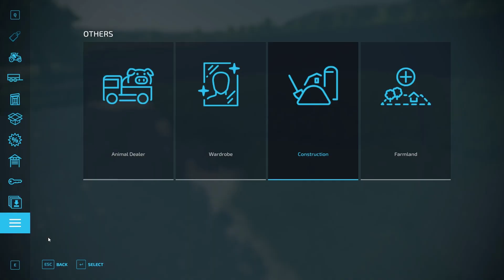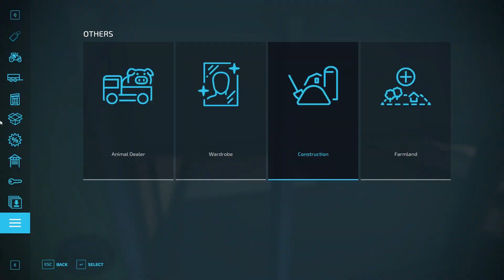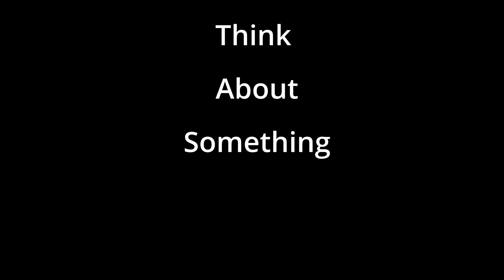Small Farm Big Ideas | Purbeck Valley Organic Farming | Farming Simulator 22 | Ep 1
Purbeck Valley we continue to edit our farm but we get a bit of cultivating done as well!

Please consider using Code CEEBUR to help me out when purchasing the FS game and DLC's

My Giants Partner Program links, if you want to support me a little more please consider using my links to buy or preorder your next FS items.